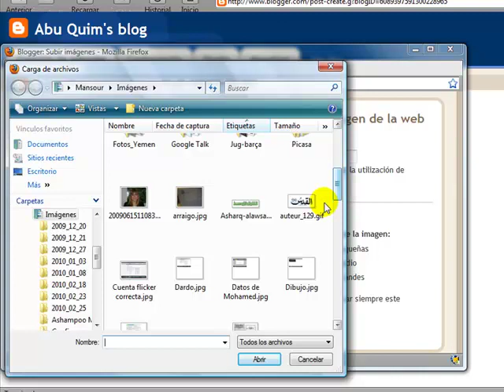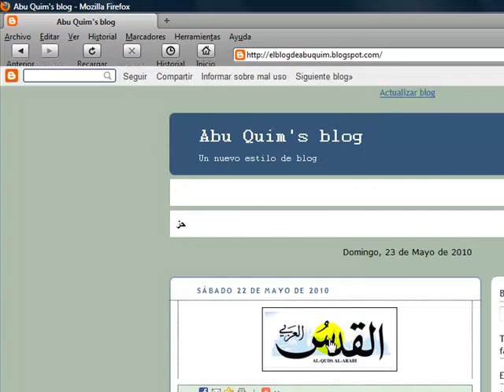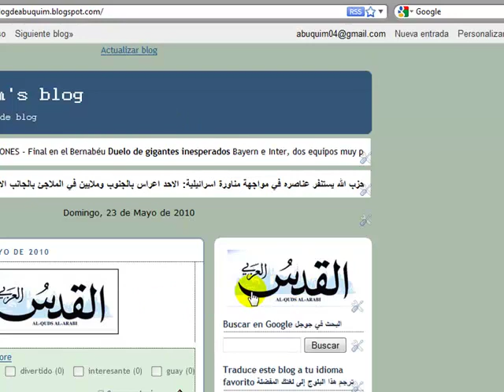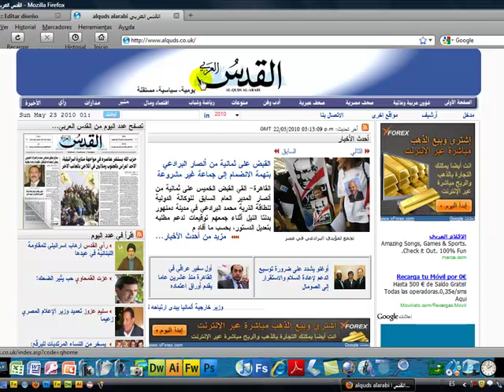Crear un enlace con una imagen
Cómo crear un enlace con una imagen en nuestro blog